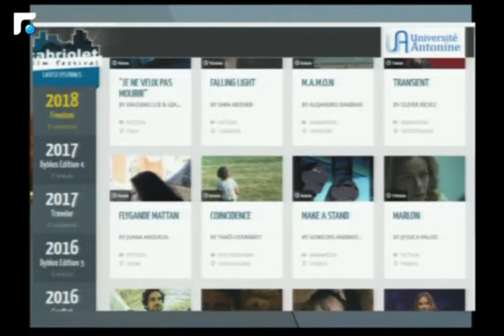أخبار الصباح - مقابلة مع مؤسس مهرجان cabriolet film festival ابراهيم سماحة 4/5